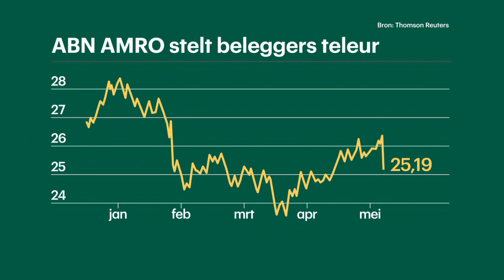'Koers ABN daalt omdat het nog geen geld uitkeert - RTL Z NIEUWS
ABN Amro gaat er pas later dit jaar over nadenken over het geld gaat uitkeren aan aandeelhouders, bijvoorbeeld via het inkopen van eigen aandelen. Daarom daalt de koers nu. Andere grote Europese banken keren al wel cadeutjes uit, legt beurscommentator Durk Veenstra uit.